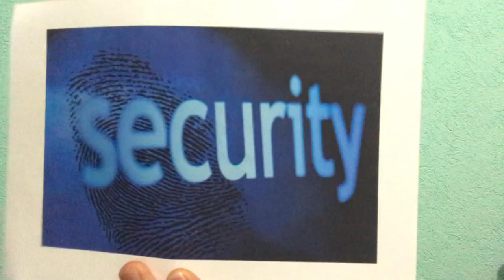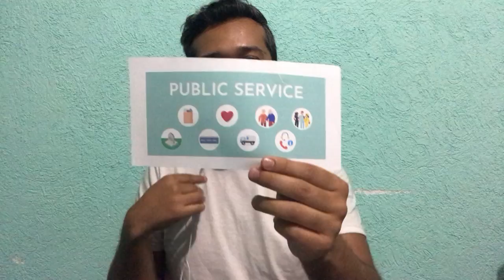Mid-term Oral exam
This video make a little comparisson between life in contryside and life in cities